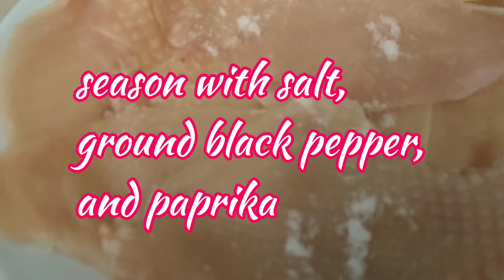#69 CHICKEN FILLET STUFFED WITH CHEDDAR CHEESE AND PROSCIUTTO COTTO | QUICK & EASY CHICKEN RECIPE